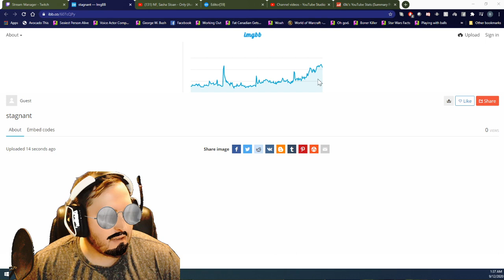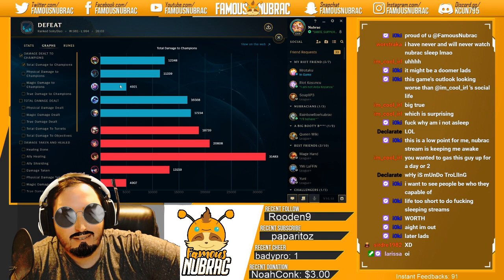Roaming Mundo Support